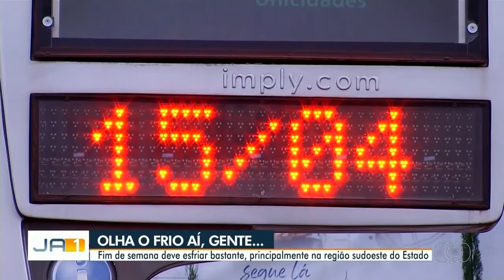TvAnhanguera 2022 Olha o Frio aí, Gente...